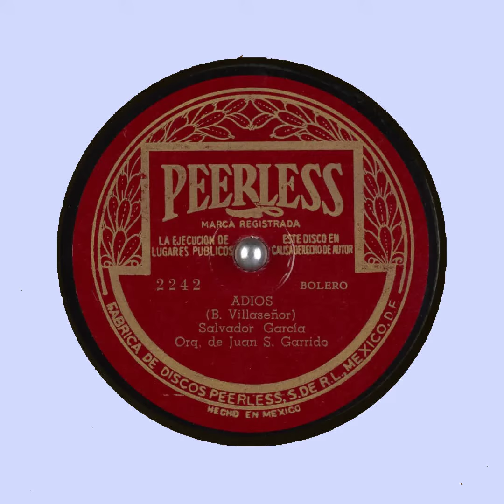Adios Salvador Garcia Orq de Juan S Garrido PEERLESS